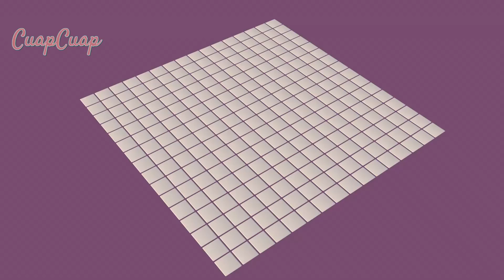Looking for Numberblocks Cube 16x16x16 is GIANT Numberblocks 4096 Number Pattern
This video of NUMBERBLOCKS is made for entertainment and education fanmade of Numberblocks. Our Channel is Not Suitable for children 13 years and younger.